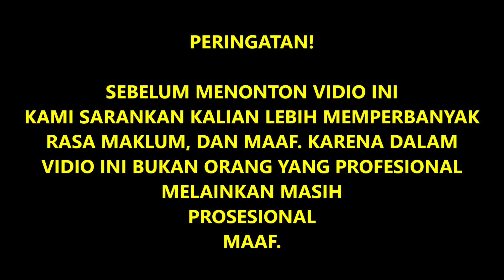PENTAS SENI 2022 MADINATUSSALAM KELAS IX MTS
9 x ditonton  26 Mar 2022  Kegiatan tahunan yang memberikan ruang untuk peserta didik dalam mengekspresikan kebolehan, bakat dan kreatifitasnya dalam bidang seni.
PENTAS SENI 2022